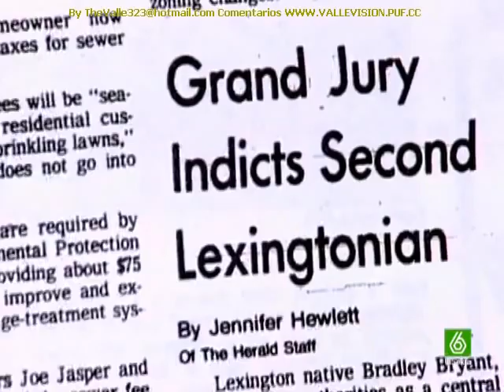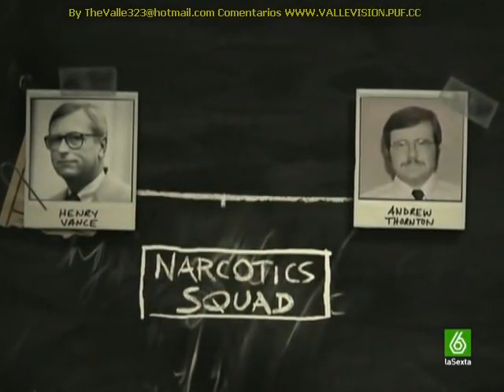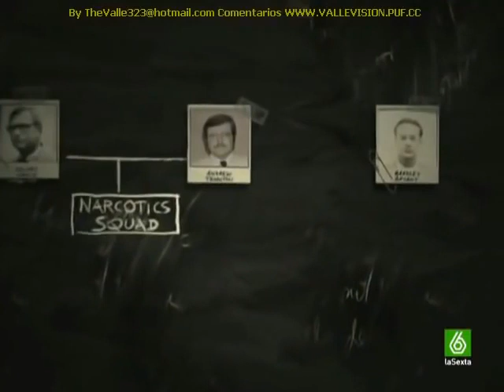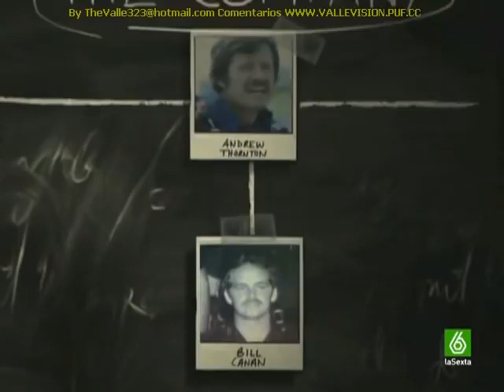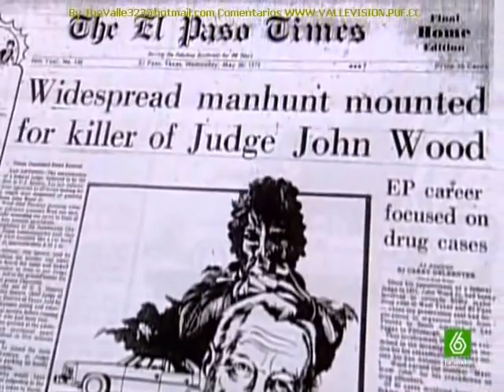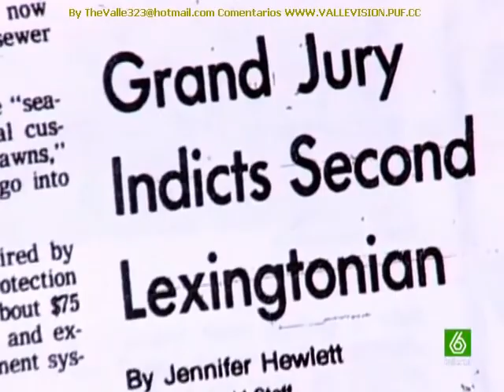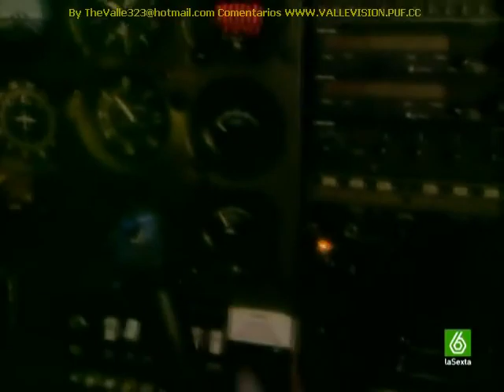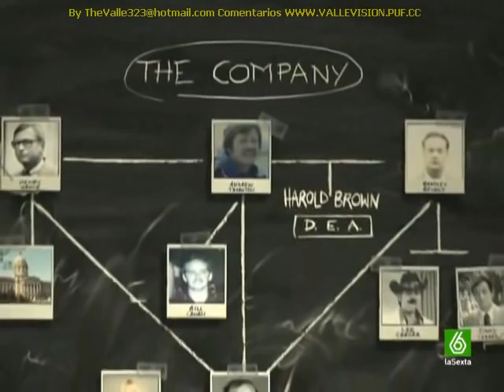CRIMENES IMPERFECTOS RICOS Y FAMOSOS - CAIDA LIBRE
Crímenes Imperfectos: Ricos y famosos deja de lado la investigación forense propiamente dicha, aunque recurre a ella si hace falta, y se centra en el aspecto judicial de los crímenes, en cómo el dinero puede comprar la justicia y en la labor de los medios de comunicación en la resolución de los casos. La serie está presentada por el periodista judicial Dominick Dunne, que actúa de narrador y al que je respalda su prestigio profesional y su carácter de testigo de los juicios analizados. Esta versión de Ricos y famosos es más multidisciplinar que la serie original y, aunque no cuenta con tantas recreaciones, apoya las historias con imágenes reales de los juicios que se tomaron gracias al programa americano "Televisión Judicial", con declaraciones de fiscales y con imágenes de los medios de comunicación que cubrieron los juicios.